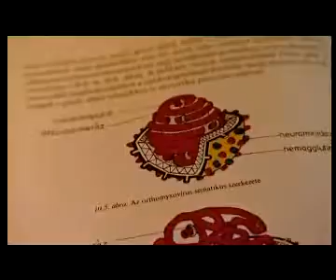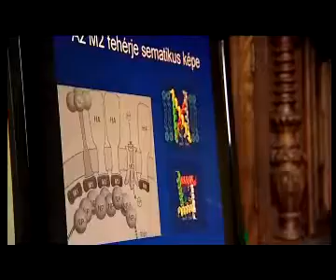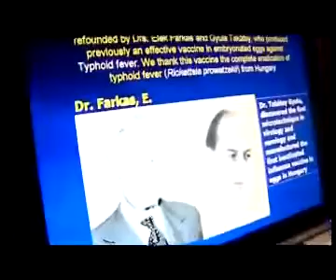Vita a H1N1 oltásról Czeizel Endre-Szendi Gábor-Csonka András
A tényleges vita a felvezető utáni 13. percben kezdődik